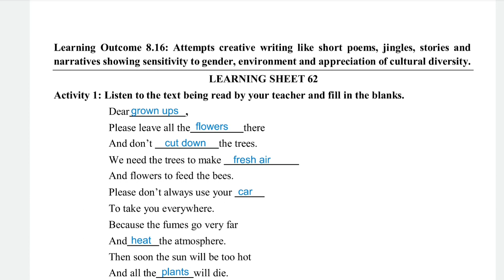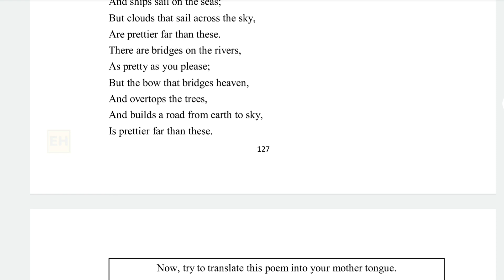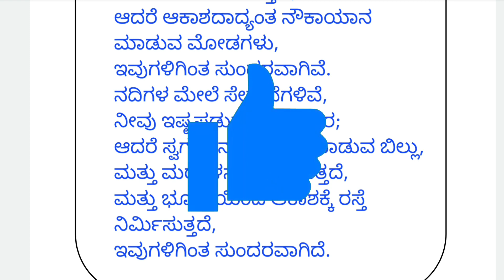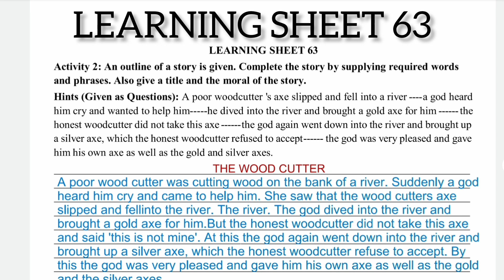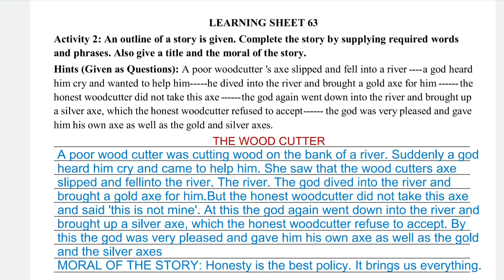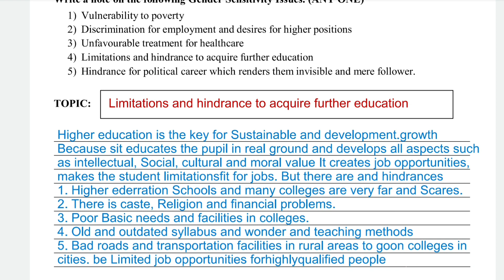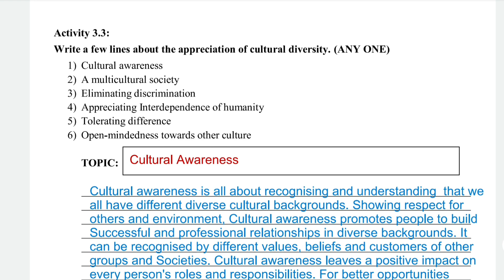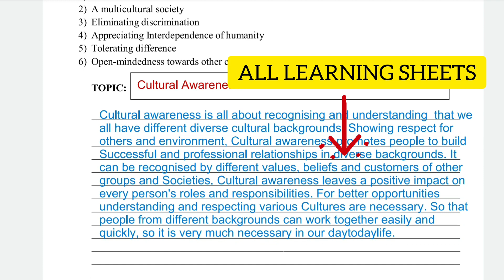KALIKA CHETHARIKE || ENGLISH 8th STANDARD || LEARNING SHEET 62-64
8thclass KALIKA CHETHARIKE || ENGLISH 8th STANDARD || LEARNING SHEET 62-64
LEARNING SHEET 62
LEARNING SHEET 63
LEARNING SHEET 64
8TH STANDARD